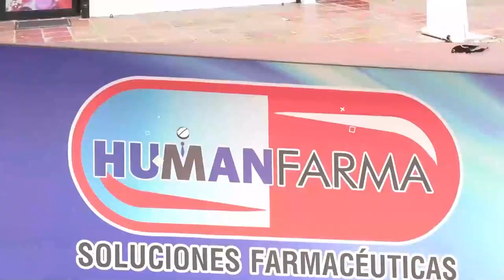CUATRO ALCALDES DEL DEPARTAMENTO DEL CESAR SERÁN DENUNCIADOS POR COSTREÑIMIENTO AL SUFRAGANTE